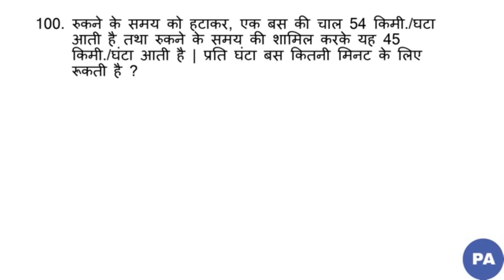Time work q100